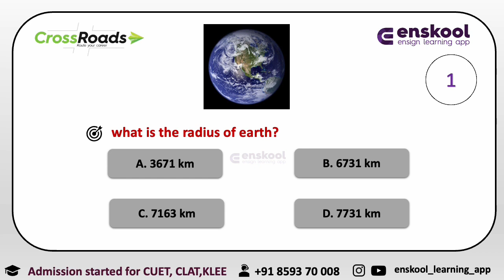USS Today series 5 | Enskool Learning App | USS SCERT Kerala | USS Tips